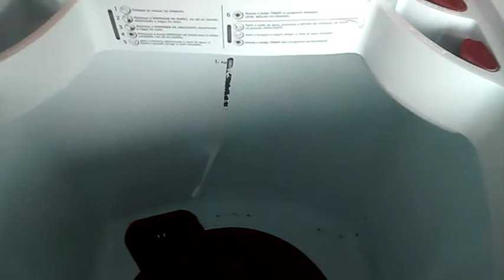Tanquinho paro de lavar a roupa sai do mesmo jeito